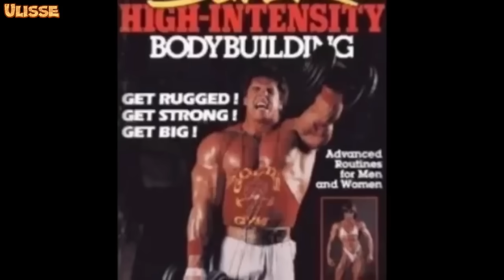Ultimate Warrior: il più Odiato del Wrestling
WrestleMania 6 nel 1990, quello fu il momento nel quale il destino di James Hellwig cambiò in maniera irreversibile.
Meglio noto come The Ultimate Warrior, James Hellwig era stato scelto da Vince McMahon per condurre la WWE nel nuovo decennio.

Destinato a prendere il posto di Hulk Hogan come figura di riferimento del Wrestling WWE, Ultimate Warrior sollevò la cintura di campione dopo aver sconfitto lo stesso Mr America che, in un passaggio di consegne quasi solenne, sollevò il suo braccio per presentare al pubblico il nuovo re.

Ma su quello stesso ring James Hellwig divenne tutt’uno con il suo personaggio del “GUERRIERO DEFINITIVO” in una maniera nefasta che lo porterà sull’orlo dell’autodistruzione nel giro di pochi mesi, consumato dall’ossessione di superare l’ingombrante figura di Hulk Hogan in ogni maniera possibile.

Oggi ripercorriamo la fortunata carriera e la complicata storia personale di storia James Hellwig, passato alla storia come l’unico e solo The Ultimate Warrior.